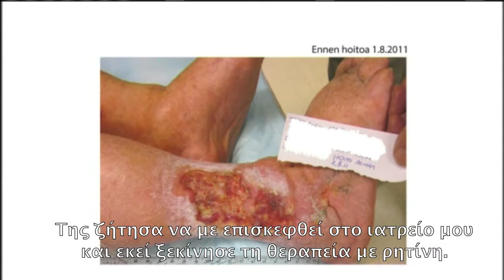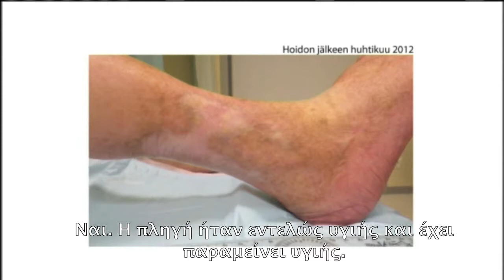Ειδικός, Δρ Arno Sipponen ως επισκέπτης του Arto Nyberg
Ο Arto Nyberg πήρε συνέντευξη από τον Dr Arno Sipponen την άνοιξη του 2013 σχετικά με την ιατρική χρήση της αλοιφής ρητίνης ερυθρελάτης, την έρευνά του και την καινοτόμα  διατριβή του.